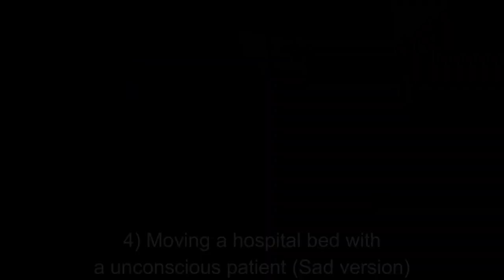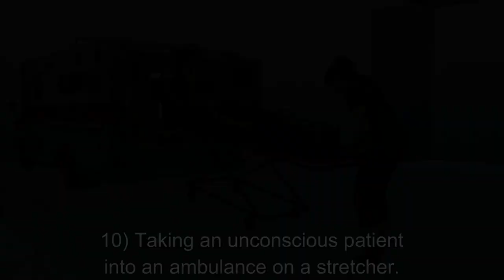The Sims 4 - Hospital bed and stretcher animation pack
Here are some of my old unreleased animations I made for a future series.

-Don't claim my animations as your own
-Give me credits